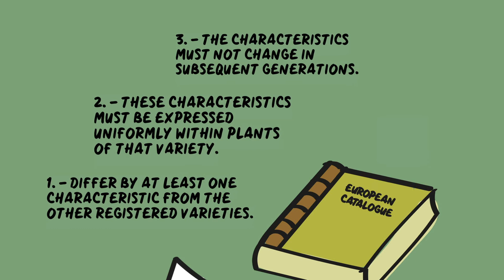Dynaversity video scribing #4: Seed marketing rules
Selling seed on the market is not as simple as it might seem. What are the main seed marketing rules, and how are they applied? Here we explain the main steps of seed registration, certification and marketing implemented in Europe. This video is the first of 10 video scribing presenting in 2 minutes some of the key concepts in low-input agriculture. It was realized within the Dynaversity project, funded by the European Union's Horizon 2020 Research and Innovation program.

Dynaversity facilitates the integration of scientific and practical knowledge on how to best manage diversity in agriculture and in the entire food chain, restoring evolutionary and adaptation processes.

Subtitles available in English, German, French, and Hungarian.
The French translation was kindly provided by Urgenci - The International Network for Community Supported Agriculture.
The German translation was kindly provided by Baldur Kapusta for the Netzwerk Solidarische Landwirtschaft.
The Hungarian translation was kindly provided by the Environmental Social Science Research Group (ESSRG).